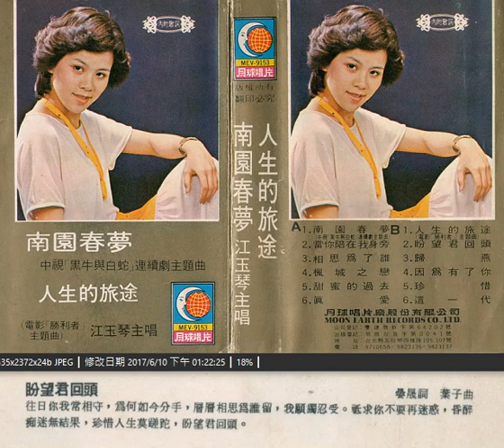盼望君回頭-龍千玉(許杭作詞 葉大輝作曲) (歌詞版)